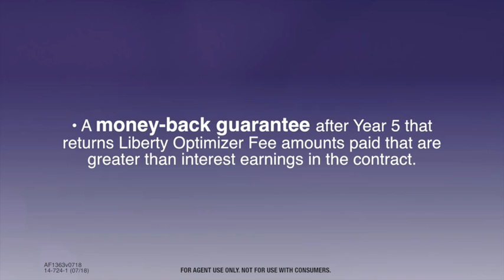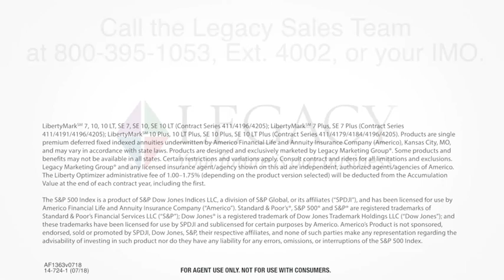LibertyMark Real Results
The results are in, and they’re fantastic! Watch this 90-second video below to see what actual clients are earning on Legacy’s top-selling fixed indexed annuity—NET of fees!